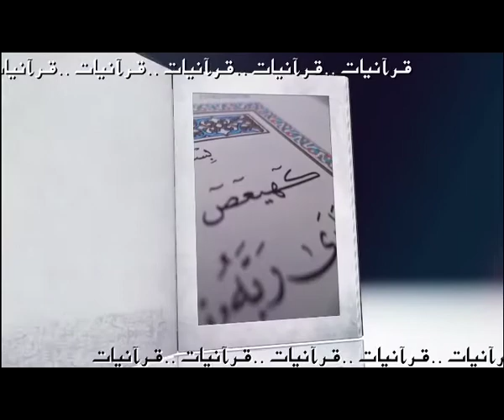Quranyat 104 قرآنيات